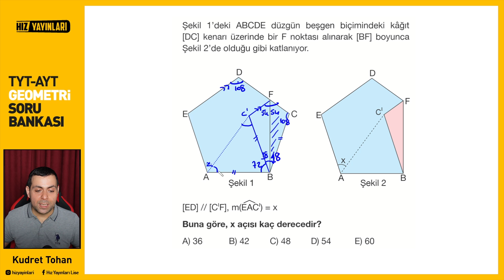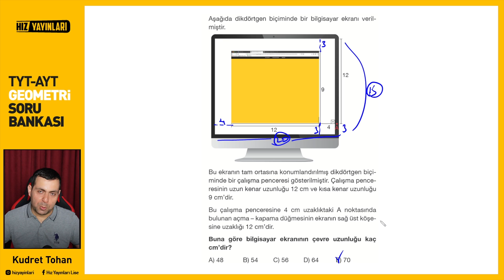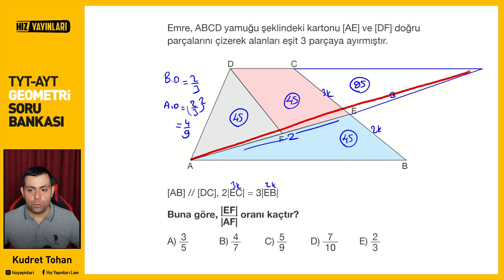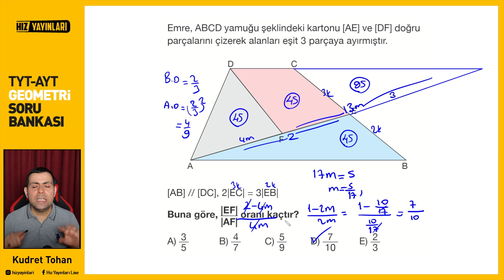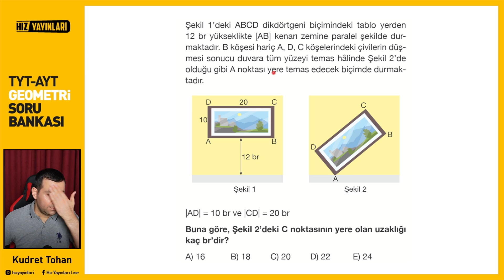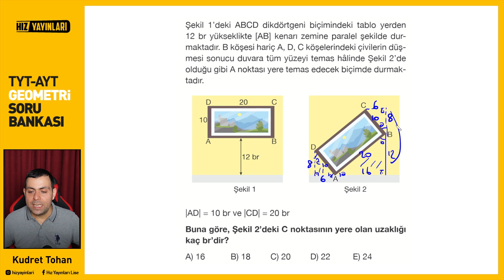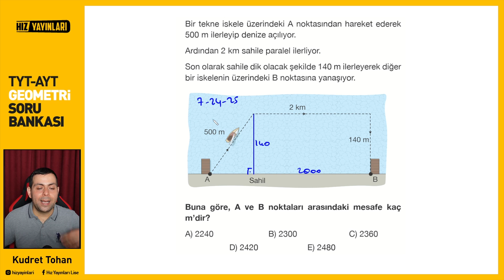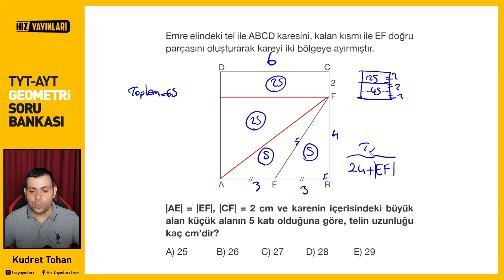Test 90 | Hız Yayınları TYT-AYT Geometri Soru Bankası Bölüm Tekrar Testleri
Hız Yayınları 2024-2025 yılı TYT-AYT Geometri Soru Bankası Test 90 Video Çözümleri

00:00 1.Soru
01:46 2.Soru
02:37 3.Soru
07:38 4.Soru
10:15 5.Soru
11:19 6.Soru
12:42 7.Soru
13:32 8.Soru